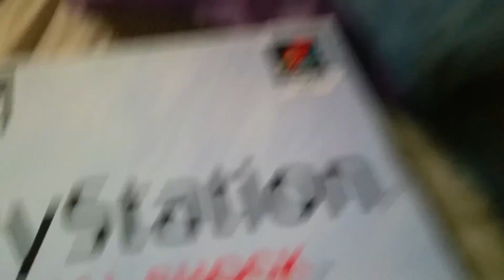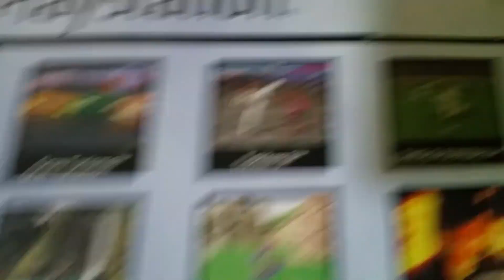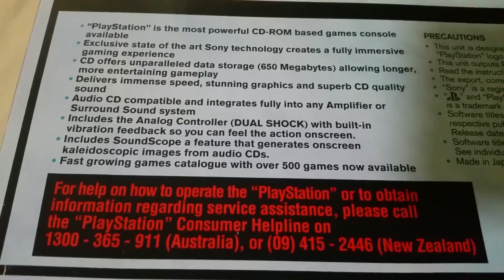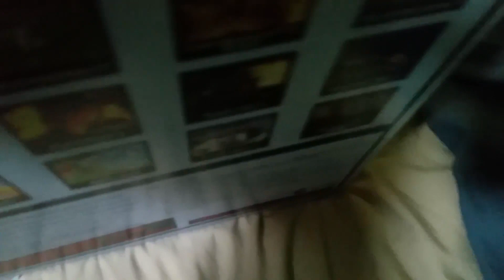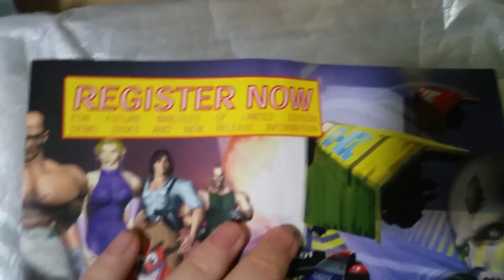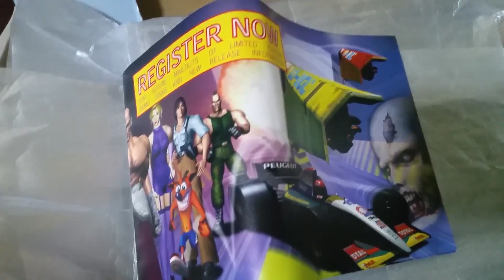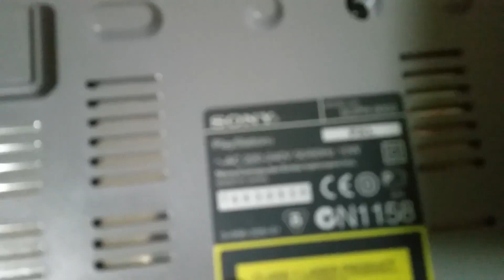PSX Dual Shock Bundle Unboxing